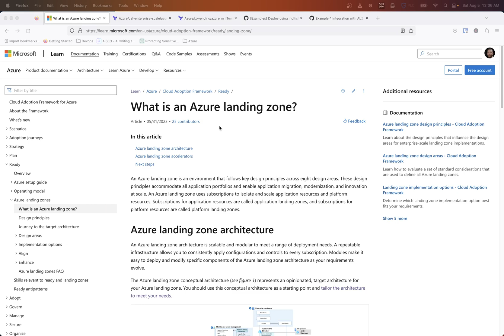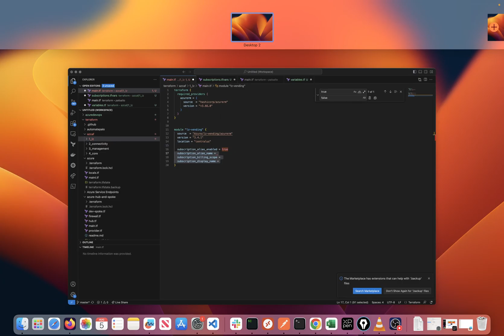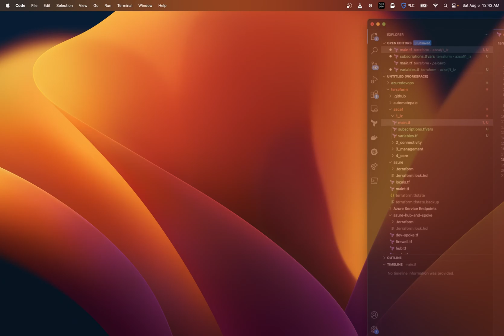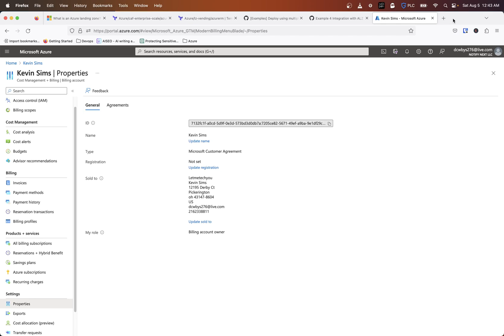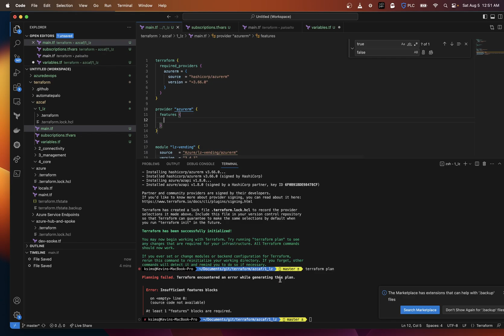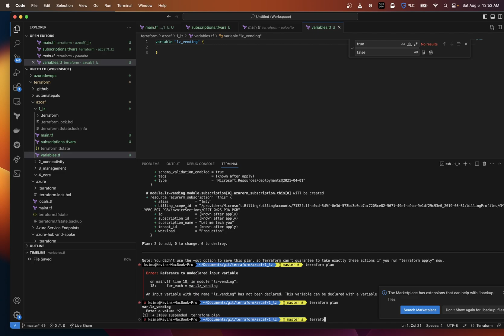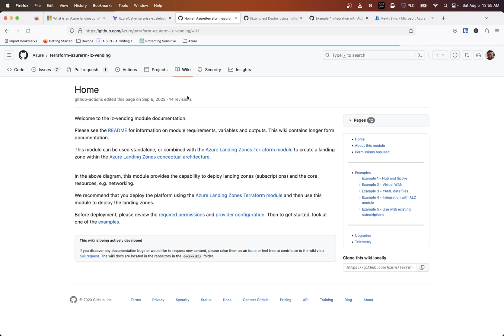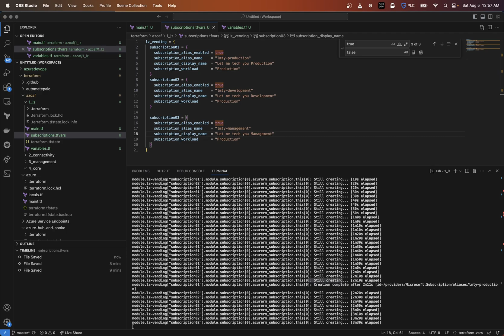Azure Caf Enterprise Scale | Terraform Deployment pt 1.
This video goes over how to use the azure caf enterprise scale terraform module.  When looking to adopt the cloud adoption framework, using this module can help speed up the process in deploying a lot of the resources you would need to setup.

There is a lot of information in regards to this module and framework.  To get a good head start you can check out my repo with all the code needed to get started.

This first video goes over how to deploy subscriptions using the lz-vending terraform module since the caf-enterprise-scale module does not build subscriptions by default

0:00 Intro to the Azure Landing Zone Architecture & Cloud Adoption Framework
0:43 Why you should use Landing Zones in Azure
1:02 Focus of this video: Management groups & subscription organization
1:18 Enterprise Scale module overview (architecture only)
1:45 LZ Vending module overview (subscription creation)
2:00 Terraform project structure setup with folders & files
2:27 Mapping subscriptions to platform components (Identity, Connectivity)
2:53 Using main.tf and defining providers/modules
3:15 Finding the LZ Vending module online
3:57 DRY code: using for_each to loop through subscriptions
4:30 Explanation of tfvars file with subscription details
5:14 Required Terraform inputs: alias, billing scope, display name, workload
6:02 Finding billing scope in Azure portal via Cost Management
7:01 Why not to use subscription MG association inputs yet
8:28 Setting up for_each loop in Terraform
9:25 Example with 2 subscriptions (dev and prod)
10:39 What this module builds vs what the core module builds
10:50 terraform init to set up providers and modules
11:30 Why azapi provider is used (preview resources)
12:04 Running terraform plan and troubleshooting common issues
13:26 Running plan with .tfvars using -var-file flag
14:36 Creating four subscriptions with one Terraform block
15:01 Expected duration of subscription creation
15:17 Exploring optional inputs for the LZ Vending module
15:45 Outro and what’s coming in the next video (platform resources)

ABOUT OUR CHANNEL: My channel covers various topics about networking, automation and cloud technologies . We cover lots of cool stuff such as cisco, terraform, aws, firewalls, security and more

GET IN TOUCHContact us at info @ letmetechyou.com for questions and video ideas.